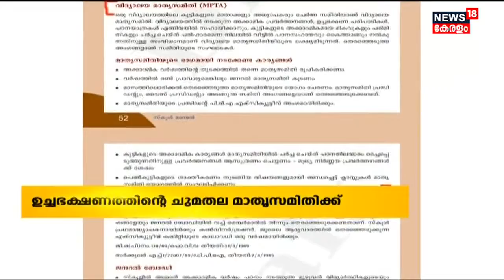Malayalam News @ 1 PM | ഒരു മണി വാർത്ത | Kerala News Bulletin | 20th May 2022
00:00 - Introduction
00:56 - Thrissur Pooram വെടിക്കെട്ട് നടത്താൻ തീരുമാനിച്ചതിന് പിന്നാലെ ചാറ്റൽ മഴ
03:09 - Perintalmannaയിലെ ആശുപത്രിയിൽ ദുരൂഹ സാഹചര്യത്തിൽ പരിക്കുകളോടെ പ്രവേശിപ്പിച്ച പ്രവാസി യുവാവ് മരിച്ചു
06:44 - KSRTC ജീവനക്കാർക്ക് ശമ്പള വിതരണം ഉടൻ തുടങ്ങും
07:03 - KSRTCയെ സംരക്ഷിക്കാൻ ബദൽ നയവുമായി CITU
08:35 - ഹിന്ദി ഭാഷാ വിവാദം തള്ളി പ്രധാനമന്ത്രി